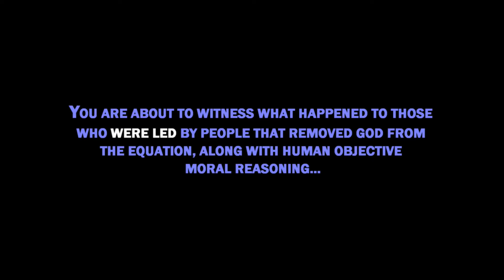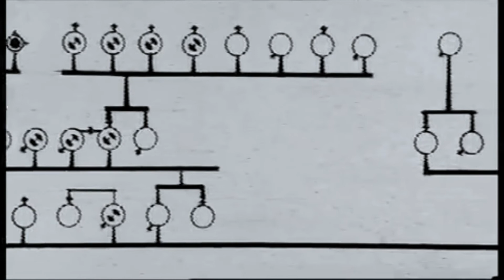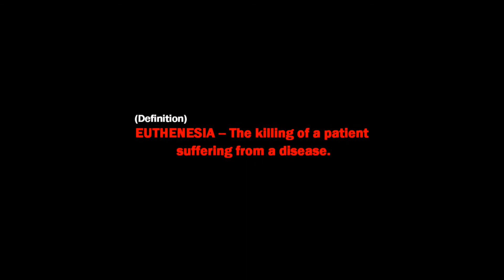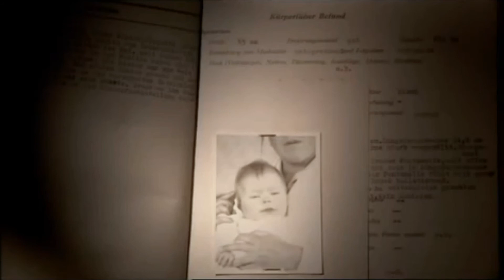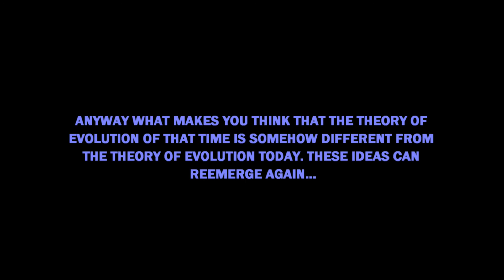Evolutionless - Ep 34 Eugenics And Euthanasia